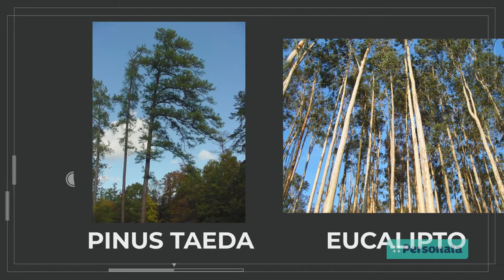É ASSIM QUE É FEITO O PROCESSO DE CELULOSE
VOCÊ JÁ SE PERGUNTOU COMO É FEITO O PAPEL SANITÁRIO QUE É USADO AÍ NA SUA EMPRESA? HOJE VAMOS MOSTRAR COMO É FEITO O PROCESSO DO PAPEL PERSONTA COM CELULOSE VIRGEM, ENTÃO ASSISTA ESSE VÍDEO PARA VOCÊ ENTENDER MELHOR SOBRE ISSO!
ACOMPANHE NESTE VÍDEO TODO ESSE PROCESSO DA CELULOSE VIRGEM.

Nos ajude compartilhando esse vídeo em suas Mídias Online.

O conteúdo do Vídeo faz sentido para você? Comenta aqui embaixo. Sua opinião é bem importante para mim! personatapapeis Abraços

PESQUISAS COMUNS SOBRE ODONTOLOGIA
1 - Quanto custa o papel higiênico?
2 – Papel higiênico em Guarulhos
3 – Papel higiênico em Sp
4 – Qual é a função da celulose?
5 – Onde se encontra a Celulose?
6 – O que é uma empresa de Celulose?
7 – Qual a função do papel toalha?
8 – Como é feito o papel toalha?
9 – Qual o preço do papel toalha?
10 – Quando começou o uso do papel higiênico?
11 – O uso do papel higiênico no Brasil?
12 – O que se usava antes do papel higiênico?
13 – Qual a característica do papel toalha?
14 – Qual a diferença entre papel e celulose?